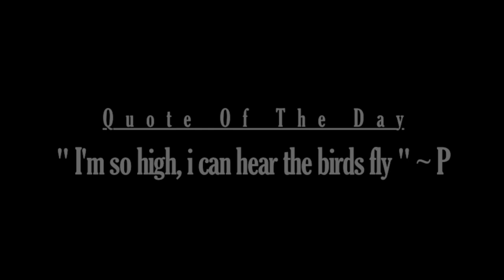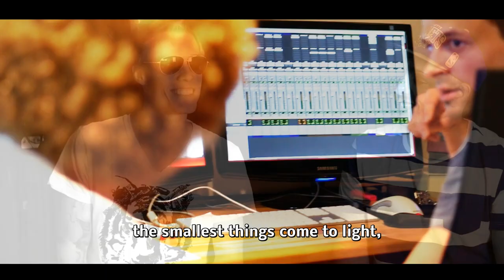Rufus & P TV -Vlog #4 ( "No You Don't" Studio Session and Interview)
Here it is, our 4th episode of Rufus & P TV! Mixing and mastering our promo-track "No You Don't" which will be available soon!! The video was shot at Hicktown-Studios with engineer Reinhard Gross.

"No You Don't" is written, produced and performed by Rufus & P. DJ-cuts are from our brother from another mother DJ REG!

Thanks to Zulu Cut for filming and video editing. Thanks to Sauter, Munich and Sony for the camera!